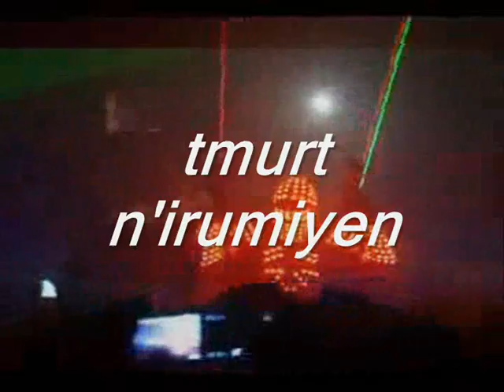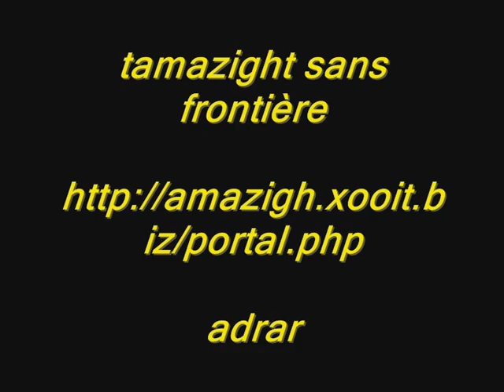tata -tralala - tmurt n'irumiyen.wmv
tata -tralala - tmurt n'irumiyen